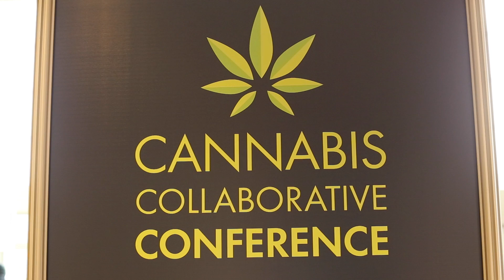Inside a Cannabis Conference: Back Stage Pass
Ever wonder what (really) goes on at a cannabis convention? Join SmuggleVision as they take you behind the scenes at Portland's Cannabis Collaborative Conference in February 2016. Get an inside look at this emerging industry and hear what leaders have to say about the progress of this sacred healing plant from a business perspective.

0:10 CCC
What does it take to get a legal cannabis business up and running in Oregon? We're at the Portland Expo Center for the Cannabis Collaborative Conference. Over 90 exhibitors, 30 education sessions, and multiple keynote speakers to inspire this new market into a new era.

0:36 New Levels of Cannabis Branding
Stoner vibe is starting to go away in terms of branding. The hippies, the Rasta, the tie-dyed. It still exists on some level, but it's been classed up, and all the branding has become more sophisticated and professional-looking.

0:52 Birth of the Cannabis Industry
This is cool to see the birth of something, and watch it change. From the business side. From the business side. We dabble in this industry, right? You know, the negative connotation that goes with some of the industry is going away.

1:10 Smart Women
I would not wear this. One thing that I've noticed is the women here seem very smart, very
focused, and they're stepping into leadership positions right away.

1:22 Renee Spears Addresses an Audience
One hundred years ago we couldn't vote, and now we're running the industry. Welcome Producer/Processor Workshop 104, which happens to be the most boring title for a workshop that I think I've ever heard. Thank you for showing up. We have a whole bunch of business talent on this panel, so years and years and years of experience.

1:42 A Smoking Sections
I sometimes think many of these vendors really want to come across as professional and serious, so some of the conversation can be a little bit stiff. I almost wish there was a smoking section where we could take the edge off a little. Another thing that I've noticed is that there are far more men at this conference than women. They tend to be older guys. The age range is all over the place, but, I'm seeing fewer Rasta hats and baseball caps, and more bald heads.

2:12 Women In Cannabis
There's a fair amount of women. I mean, obviously, there's more men, but, there's a fair amount of women. Although, I am not sure I can see anything that really draws me in as a woman. To the point where I actually complained to Dope Magazine about the fact that they had girls in cheap-looking stewardess costumes, which I find offensive, and marginalizing. You're going to hire women, but only to look good, and yet you want to sell to women.

You said something? I did. I said something to them yesterday. I told them it was tacky. I said, "Who made that woman wear that outfit?" He goes, "She wanted to wear it herself." I highly doubt that. Doubt that.

2:50 Fear of Being on Camera
I think it's really interesting that even though we've been legal here in Oregon for, what, 7, 8 months, there's some people that are still afraid to be on camera, even though they're at a cannabis conference. This was fun. I mean, it's a brand new industry, and we're getting to see all of these new businesses emerge for the very first time.